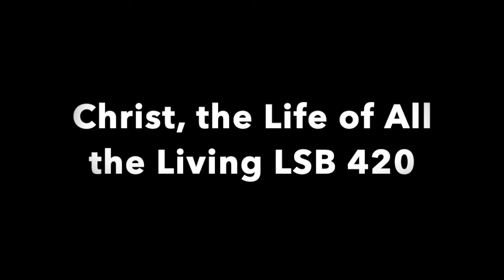Christ, the Life of All the Living LSB 420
A playing of Christ, the Life of All the Living (Lutheran Service Book, 2006) on the new-to-us pipe organ at Immanuel Lutheran Church, Plainview, Minnesota.

Text: Ernst Christoph Homburg; tr. Catherine Winkworth, sts. 1-2, 5, 7, alt.; tr. Evangelical Lutheran Hymn-Book, sts. 3-4, 6

Tune: JESU, MEINES LEBENS LEBEN